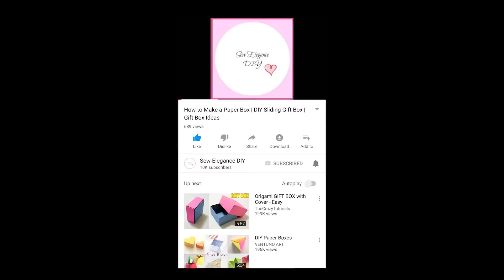Pearl Rakhi | Friendship Band in 3 minutes | Raksha Bandhan | Friendship Day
Check this video to create a quick and an elegant friendship band / Rakhi.

Happy Crafting!!